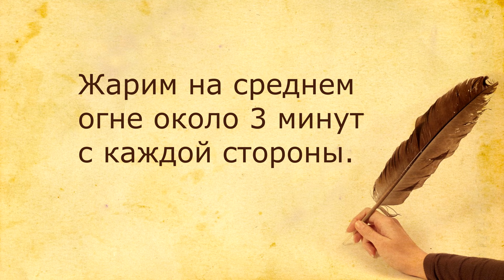Немного фарша и 1 кабачок - вкусные Котлеты готовы. Простой рецепт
Если вы любите овощи мясо, то эти котлеты в кабачках вам точно понравятся. Рецепт за 90 рублей.

Ингредиенты:

300 грамм кабачка ~ 12 рублей;

300 грамм куриного мяса ~ 60 рублей;

1 луковица ~ 2 рубля;

пол чайной ложки соли ~ 2 копейки;

1 щепотка черного перца ~ 1 рубль;

2 яйца ~ 12 рублей;

50 грамм манной крупы ~ 3 рубля;

50 миллилитров масла ~ 5 рублей.

* Цены актуальны на 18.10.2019 для Магнита, Пятерочки, Победы и других аналогичных магазинов.